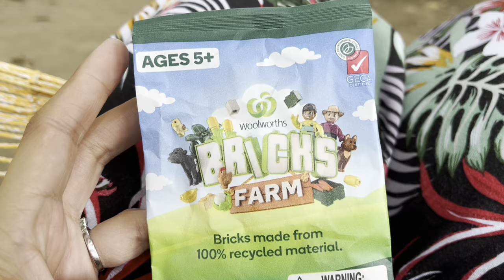Nag beach sa Baler ang mga cute! Parang twins si Nyla at Nitro | Shanta Woolley